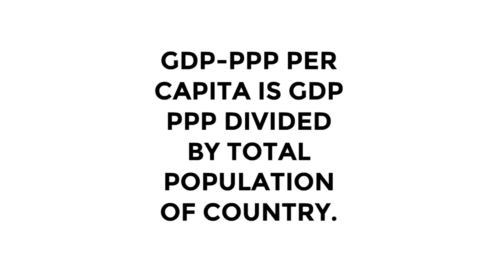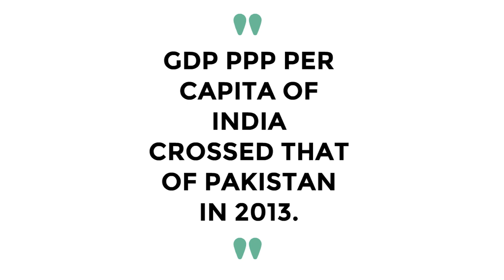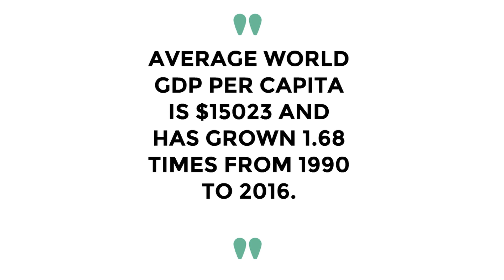INDIA vs PAKISTAN ECONOMY POWER GROWTH COMPARISON-,GDP-PPP(+per capita)India Economy-2017-2018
IINDIA vs PAKISTAN ECONOMY POWER GROWTH COMPARISON From 1990-,GDP-PPP(+per capita)India Economy 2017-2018